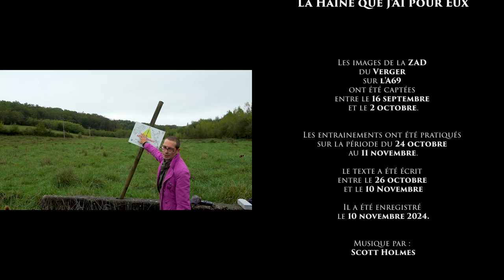La Haine que j'Ai pour Eux (NGE)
Un texte illustré avec des instants de destructions et de reconstructions.
Les images de la ZAD du Verger sur l'A69 ont été captées entre le 16 septembre et le 2 octobre 2024.
Les entrainements ont été pratiqués sur la période du 24 octobre au 11 novembre 2024.
Le texte a été enregistré le 10 novembre 2024.

💚 Bella Ciao des loutres !

Merci pour vos retours,
ils me donnent vraiment envie de partager et de continuer.

Le texte est en commentaire épinglé.

trigger warning violence

Bisoux de Loutre !
Tenez en voici une :🦦"

🌳Gros bon matin pour les copaines récemment, interpellés, traumatisés et blessées sur la lutte de la LGV.

Le texte "Je vois rouge"
écrit à la ZAD de la Cal’arbre assiégée

☮️-Ligue des Droits de l'Homme section de Toulouse
Rapport de la commission d’enquête sur les atteintes aux droits lors des opérations de police et de gendarmerie contre les opposant·es à l’A69 :

"Autoroute A69 : les chiffres d'avancement annoncés par Atosca sont les mêmes depuis un an, mais ou en est réellement le chantier ?" :

"A69 : les gendarmes de la Cnamo mis en cause dans les chutes graves de militants" :

-2 Avis pour la "fourniture de grenades de maintien de l'ordre et accessoires destinés aux services de la police nationale, et de la gendarmerie nationale"
10 novembre 2022 8 novembre 2023

-la nouvelle grenade GL-307, une « grenade à effet sonore » de Condor, à une distance de 2 mètres, l’intensité 175 dB."

-Une grenade lacrymogène coûte 30€, une lacrymo à effet sonore 40€ et une de désencerclement 50€.

-Sur les dangers du gaz CS (lacrymogéne), télécharger le dossier du 26 Mars 2023

Bisoux des Loutres.

00:00 La Haine
02:26 La Colère
04:48 La Tristesse
07:00 L'Amour
10:12 Sivens

Merci

et

Bella Ciao !